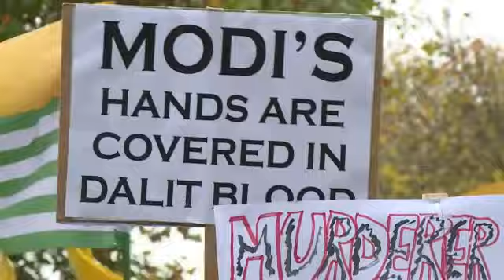Nepalies and indians gather to protest against modi coming to US